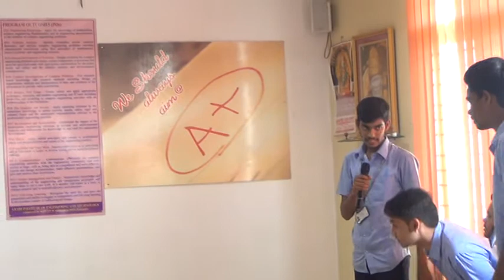I MECH B 2017 18 Team 2 Role play on Asking & Giving Information@ELCS LAB LENDI